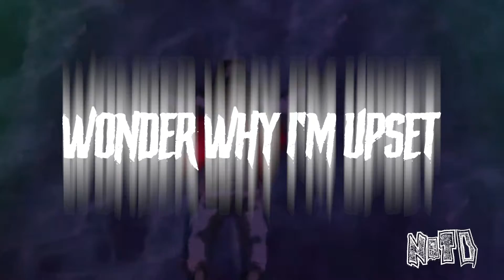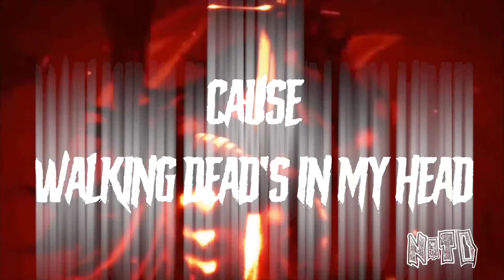Walking Dead performed by Nato | Lyric Video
Walking Dead lyric video performed by Nato with visuals from Hellsing Ultimate.

*** LISTEN TO OUR PODCAST [ INSERT TOPIC HERE ] & KNOWLEDGE OF SELF***